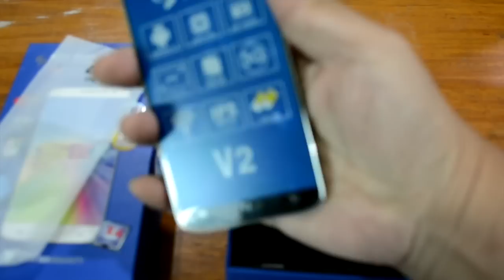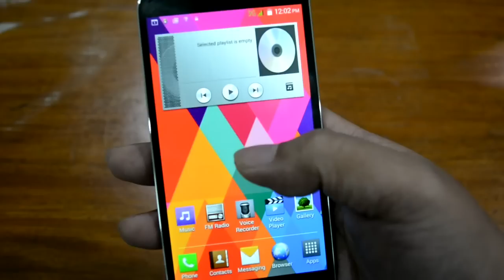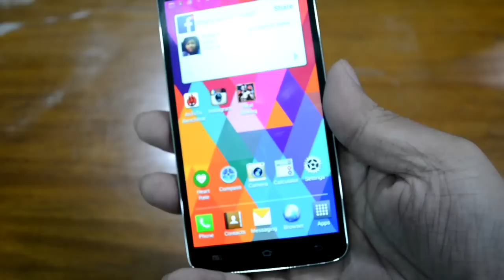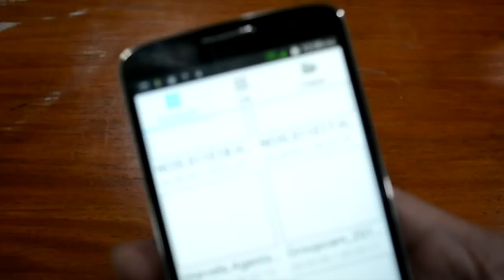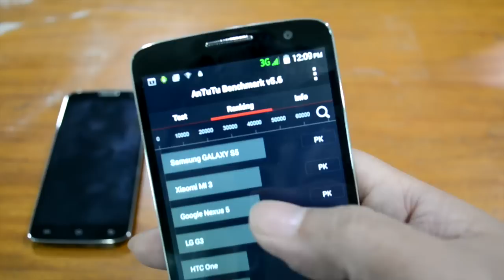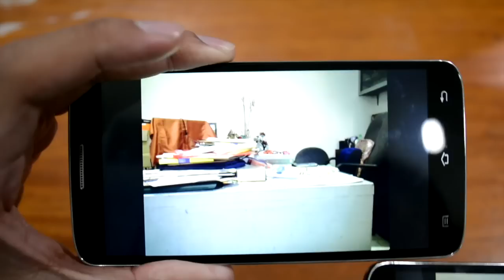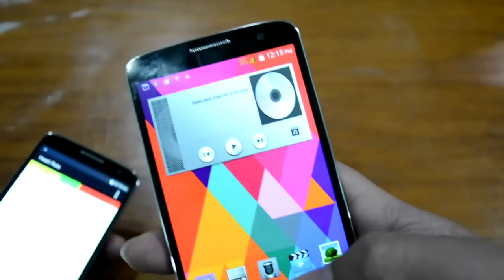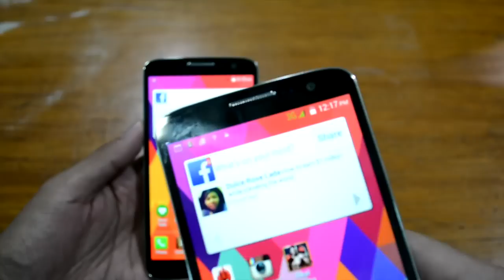SKK Mobile V2 Hands-on, Smart Galaxy A5 & Ascend Mate 7 and Blackberry Classic - The CP Republic